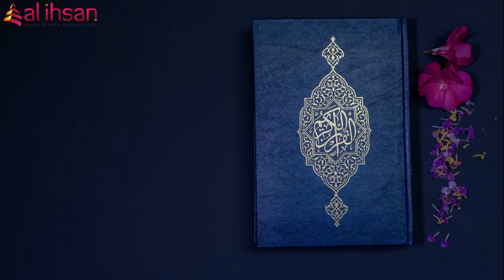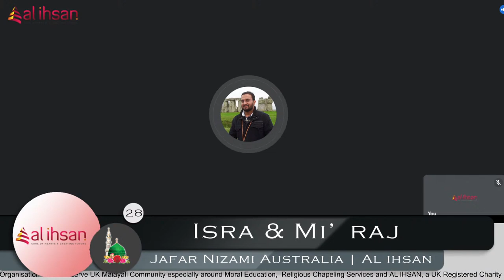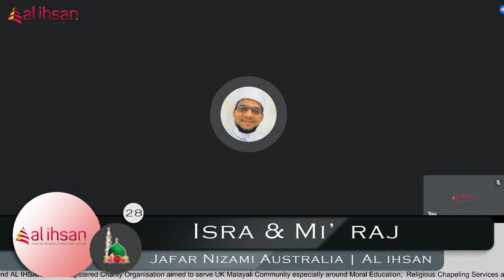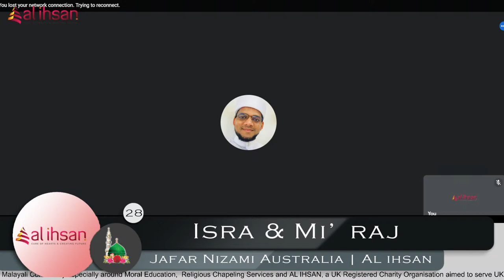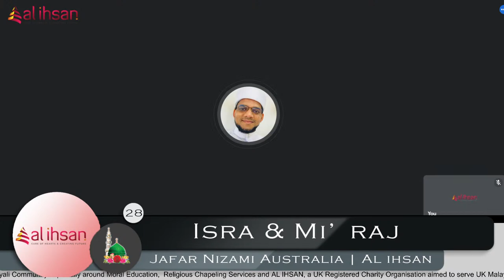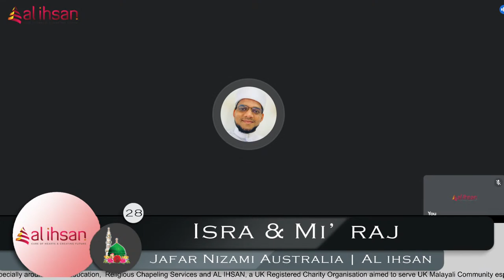AL IHSAN UK | Isra & Mi'raj | Jafar Nizami Australia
AL IHSAN UK | Isra & Mi'raj 2022

A reminder of Prophet Muhammed (s) Isra Mi'raj.
The days and nights of hope are narrowing down to the Holy month of Ramadan.
Let us raise our hands to Allah (s), for the success of both worlds.

Isra & Mi'raj - Dua Majlis by Al Ihsan UK

28/02/2022 Sunday @ 7pm

Keynote Address: Prominent Scholar and Lecturer: Jafar Nizami Australia

We warmly invite and welcome everyone to this majestic audience.

Please invite your Friends & Families to this Blessed Gathering.

MONTHLY SPIRITUAL CIRCLES: Londoners are busy with their schedules of work and other commitments. Unlike back home, in India, they must work and involvement with other initiatives to make their ends meet. The earlier generation of migrants from Kerala was not blessed with material education, less alone with religious education. Due to that reason, they could not secure highly skilled professions and careers. For that reason, to earn a reasonable amount of income in a month, they must work with sweat and blood. Under such a stressful environment, Al-Ihsan, to create and cultivate a serene and tranquil mindset in the busy schedule, has decided to hold a spiritual circle every month in the different parts of London. For the last ten years, without any intervals and interruption, every month, people get together to taste the fruit of this spiritual session. Many of the members from different parts of the United Kingdom including Birmingham, Leicester, Nottingham, Leeds, wales, and Reading, gather for this circle. Occasionally we organize sessions in West Midlands and Wales as well The main reason for their attendance is the pleasure of Allah and as a result, the successful life in this world and the hear after.  Dhikr Circle consists of Islamic talks in English and Malayalam, Fiqh Classes, spiritual sessions, children’s programs, special prayers, and funeral prayers followed by a full-course dinner. There will be plenty of opportunities for networking and socializing as well. However, because of this current pandemic situation, we are conducting our Monthly Dhikr Majlis virtually by streaming live on our YouTube channel

About Us:
AL IHSAN, a UK Registered Charity Organisation aimed to serve UK Malayali Community, especially around Moral Education, Religious Chapeling Services, and Charitable Activities. Tune to AL IHSAN YouTube Channel for Monthly Spiritual Gathering and Daily Social Circle. For Online Moral and Language Classes, Please Contact on 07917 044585 via WhatsApp.